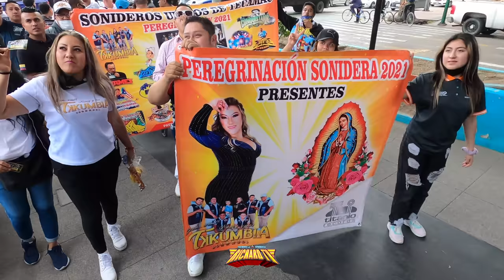ESTO PASO CON EL COMANDANTE PIOKI EN LA PEREGRINACION SONIDERA 2021